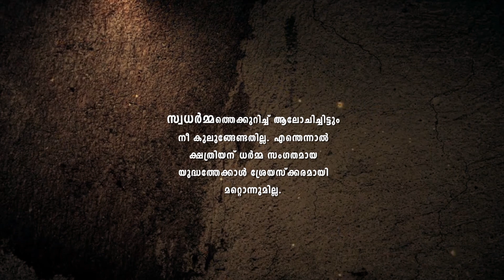നമ്മുടെ സ്വധർമ്മം അറിയൂ | Brahmakumari Meenaji | Bhagavath Geetha in Practical Life - 11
The secrets in Bhagavath Geetha by Bk Meenaji Palakkad

To Learn Meditation contact any of Brahmakumaris Meditation Centers,

To Learn Rajayoga Meditation, Brahma Kumaris Meditation Center District Head Quarters in Kerala

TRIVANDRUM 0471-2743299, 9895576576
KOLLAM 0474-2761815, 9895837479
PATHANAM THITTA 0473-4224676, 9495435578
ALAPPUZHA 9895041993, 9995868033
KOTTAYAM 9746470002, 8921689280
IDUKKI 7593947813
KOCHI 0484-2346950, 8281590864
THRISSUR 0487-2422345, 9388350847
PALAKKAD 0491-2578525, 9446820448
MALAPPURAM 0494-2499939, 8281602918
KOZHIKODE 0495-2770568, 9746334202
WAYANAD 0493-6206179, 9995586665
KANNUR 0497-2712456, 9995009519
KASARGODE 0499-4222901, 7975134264